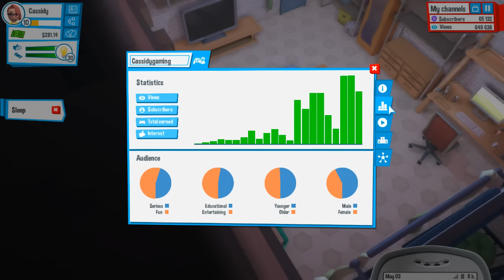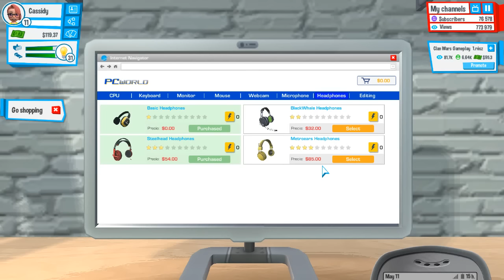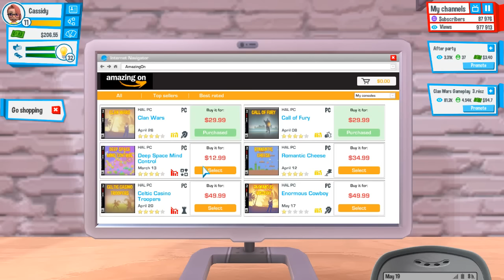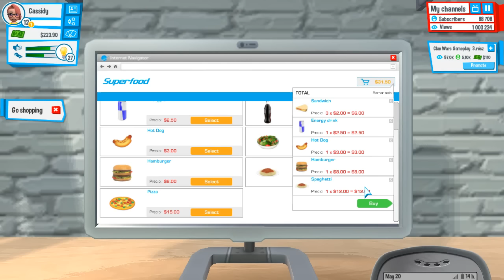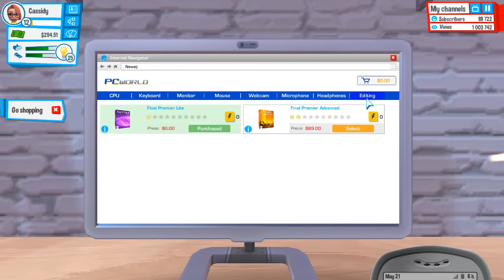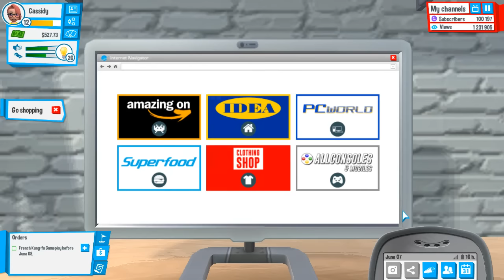Youtubers Life 5.rész - 1 órás rész (HUN)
Beleássuk magunkat virtuálisan is a videókészítés világába. Meglátjuk, hogy így mennyire leszünk sikeres Youtuberek :D

Köszönöm, hogy megnéztél!

Ha tetszett a videó, nyugodtan nyomj egy like-ot és ne felejts el feliratkozni a friss videók gyors értesülése érdekében!